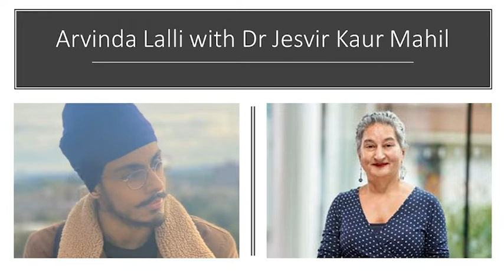Learn to Lead Conference 3: Arvinda Lalli